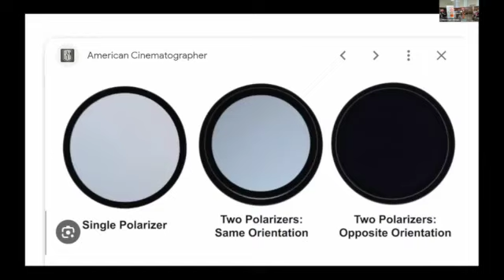Andres Gallegos: The Birth of Compass Eyewear - From 'Burn the Ship'!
Join us as Andres Gallegos unveils the fascinating story behind Compass Eyewear's genesis and the original concept of "Burn the Ship." Discover the driving force that led him to challenge corporate norms and create an eyewear brand focused on value and performance.